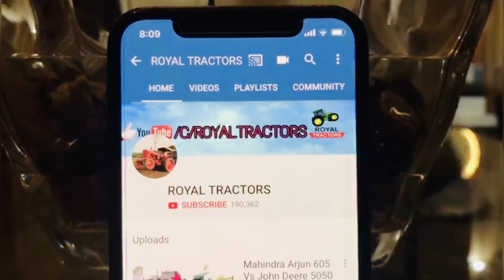Comments बतायेगे Swaraj और Mahindra में से कोनसा ट्रेक्टर Winner है